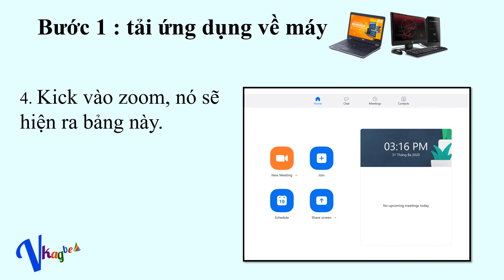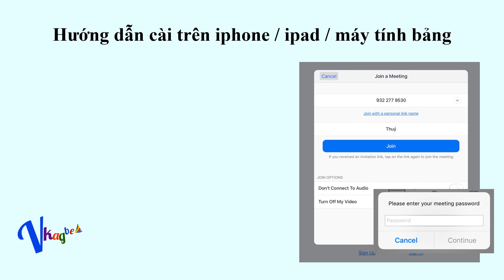Hướng dẫn cài đặt zoom vào máy tính hoặc điện thoại